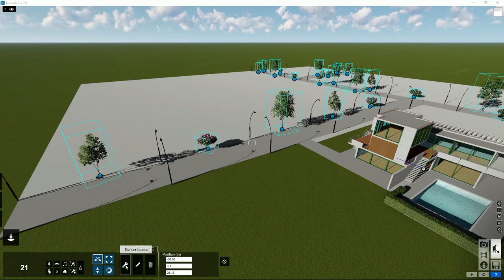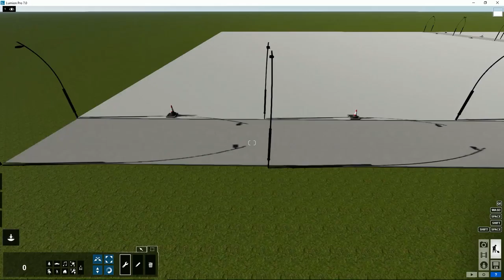Lumion Modo Construcción - 50 Contexto. Recolocar objetos seleccionados con contenido de biblioteca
Tutorial Lumion. Modo Construcción, 50. Contexto. Recolocar objetos seleccionados con contenido de biblioteca. Aprende todo sobre Lumion, crea tus proyectos paso a paso en pocos minutos.